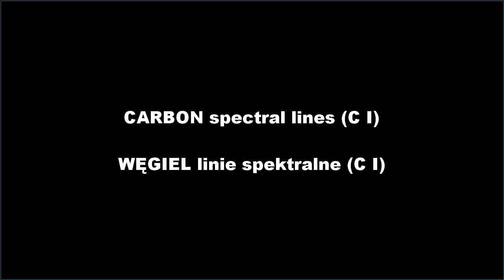carbon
Sonifikacja linii spektralnych atomu węgla C I.

Sonification of Carbon C I spectral lines.